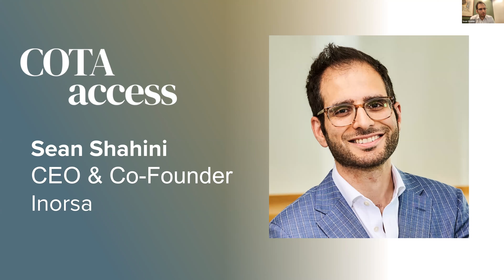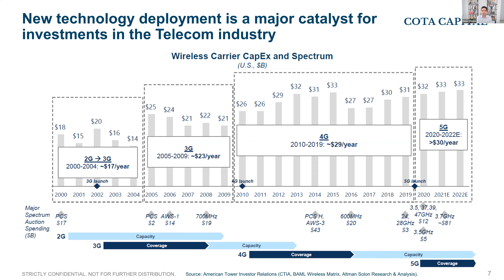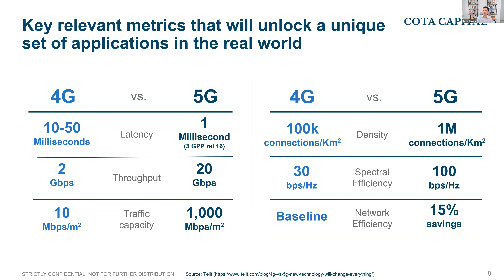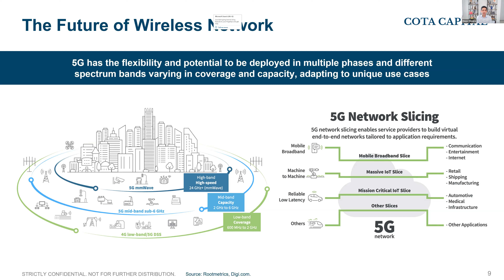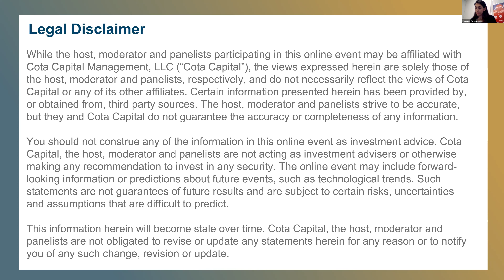5G: The Critical Backbone of a Thriving Economy - Cota Capital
Anywhere from enabling massive deployments of edge computing and Internet of Things (IoT) solutions, to a robust autonomous driving and Industry 4.0 ecosystem, 5G technology will be fundamental to the global economy in the years to come. The step function enhancement in capabilities offered by 5G will spur the creation of products and services with a variety of use cases, enhancing output and productivity, and ultimately benefiting our economy as a whole.

Join our moderator, Cota Principal, Diego Oliveira, and our esteemed panelists to see what's next in 5G — and learn how tech will impact businesses and the economy as we know it:

5G Semiconductor, System, and Software Technology:
Maryam Rofougaran, Founder and CEO of Movandi

Automation Platform for Engineering Deployments:
Sean Shahini, CEO & Co-Founder of Inorsa

RF Semiconductor Technology for 5G Networks:
Marzieh Veyseh, Co-Founder & CTO of SiTune

Globally Recognized Telecom Industry Leader:
Dr. Hossein Moiin, Operating Partner at Cota Capital

We are on the verge of an explosion of 5G deployment that will enable a host of innovative applications to the end consumer!

Cota Access webinar series offers in-depth, market-driven discussions from featured founders, thought leaders, and leading executives, exploring cutting-edge business and technology trends that fundamentally impact large enterprises.